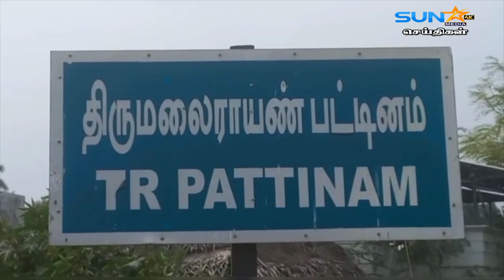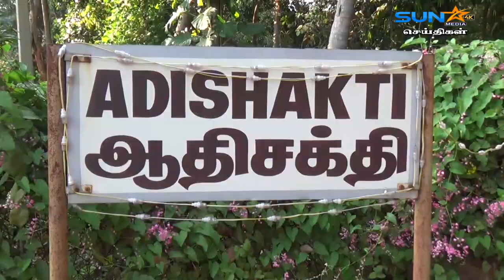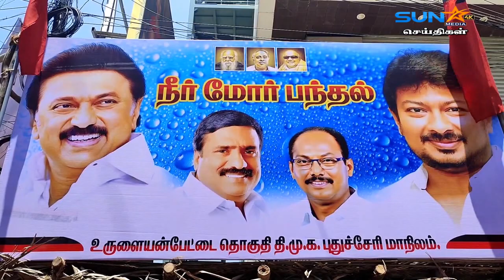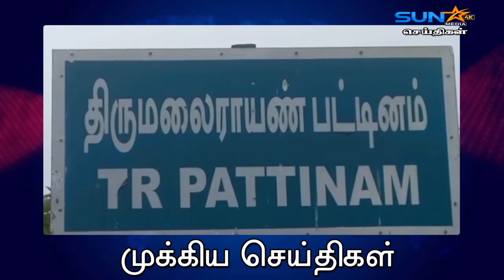சொத்துக்காக இறந்த பெண்ணின் விரல் ரேகையை பத்திரத்தில் பதியும் நபர்... காணொளி